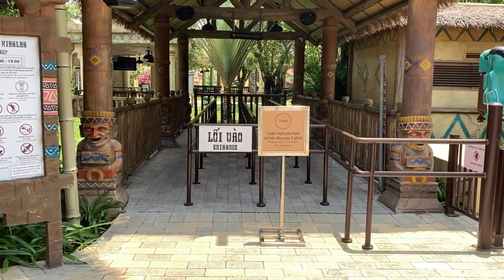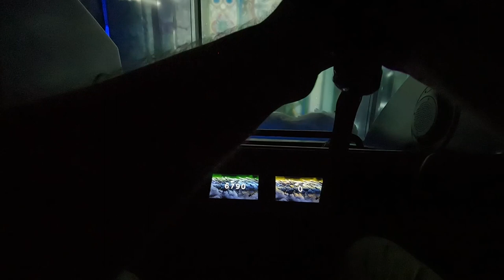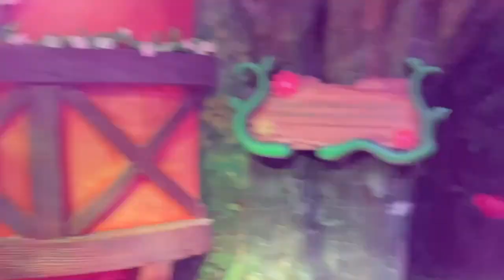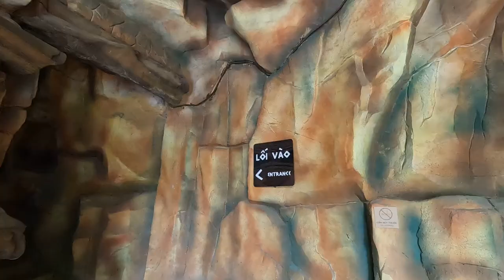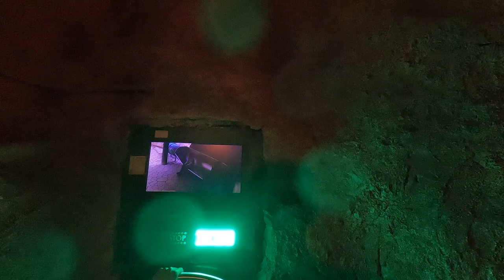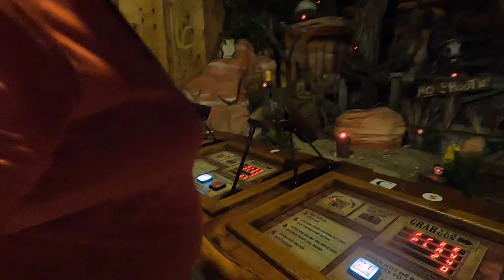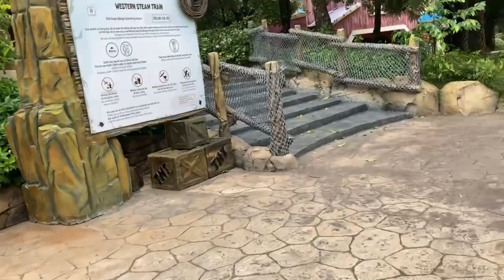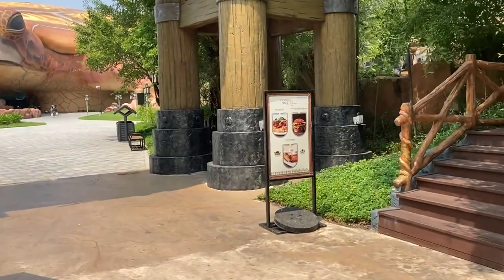VinWonders Phu Quoc | Off-Ride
VinWonders Phu Quoc is one of the best theme parks in Southeast Asia. Located in Vietnam on the island of Phu Quoc, this park is in a good tourist destination and has seen recent expansion that has elevated it to one of the largest theme parks in Southeast Asia.

I have Off-Rides for all of the 5 roller coasters in separate videos, as well as separate POVs for most rides at VinWonders Phu Quoc. Nemisis Spin also has a seperate off-ride video. I did not visit the water park, so I do not have any footage from inside the included water park.

0:00 - 3:29 Xibalba Drop
3:29 - 5:06 The Icarus Race
5:06 - 5:54 Amazon Volcano
5:54 - 9:17 Jaguar Jungle
9:17 - 11:36 Achille's Shield
11:36 - 19:39 The Dragon's Spell
19:39 - 22:05 Thumbelina Ride
22:05 - 24:06 The Obelisk of Osiris
24:06 - 28:59 Thach Sanh's Adventure Trail
28:59 - 30:09 Deputy Ranger Patrol
30:09 - 31:19 Western Train POV
31:19 - 31:42 Thumbelina Ride
31:42 - 33:30 Storybook Area
33:30 - 34:31 Pirate/Aladdin Area
34:31 - 36:00 Storybook Area
36:00 - 37:42 Pirate/Aladdin Area
37:42 - 39:50 Egyptian Area
39:50 - 44:10 The Temple of The Isis
44:10 - 44:42 Egyptian Area
44:42 - 45:57 Forest of Myths Area
45:57 - 46:28 Western Frontier Area
46:28 - 47:46 Egyptian Area
47:46 - 48:01 Thach Sanh's Adventure Trail
48:01 - 52:51 Giant Python Struggle Slide
52:51 - 1:03:40 Western Frontier Area (Continued)
1:03:40 - 1:04:13 Fantasy World Plaza
1:04:13 - 1:05:38 Parking Lot Entrance Plaza
1:05:38 - 1:09:52 Main Street
1:09:52 - 1:18:55 Walking Paths
1:18:55 - 1:21:07 Mysterious Viking Village